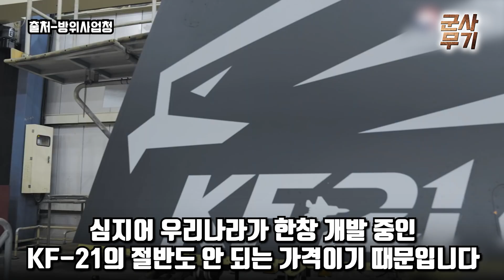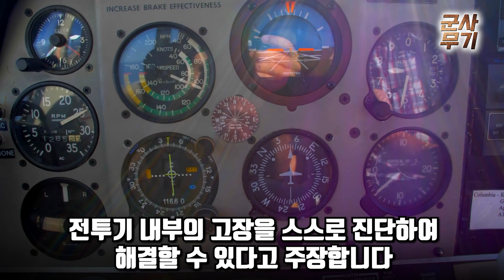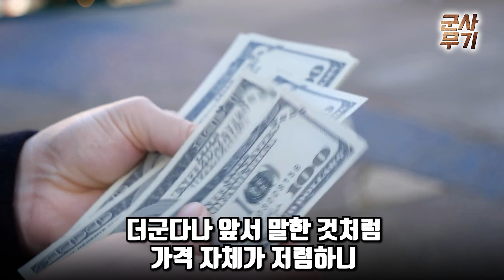"KF-21 없으면 아태 미군은 中에게 괴멸" 미국 F-16V 뛰어넘는 KF-21 등장하자 중국은 긴장하고 미국은 환호하는 이유